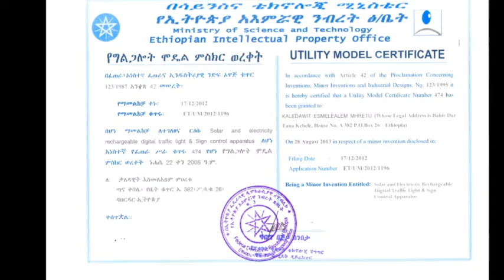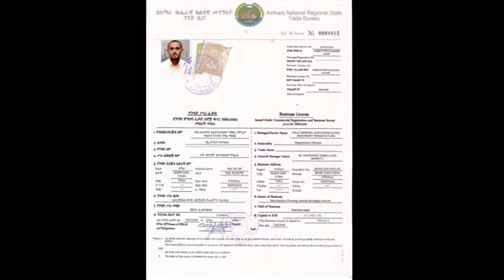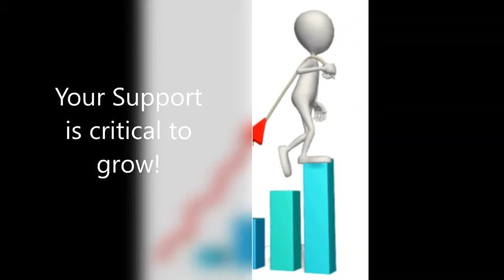KaleSolar540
My Story.